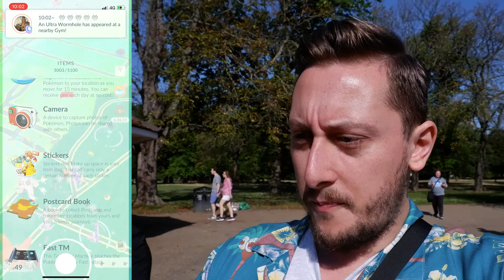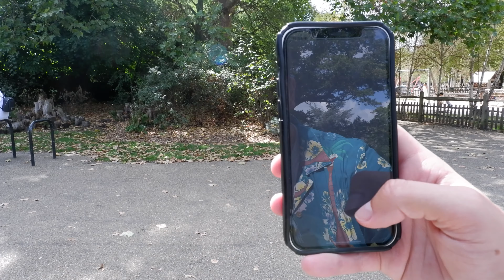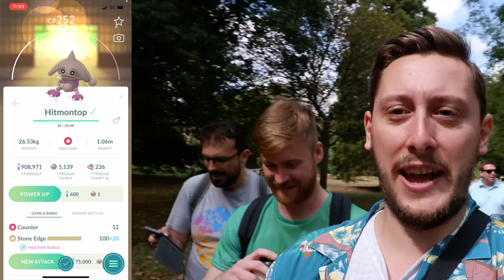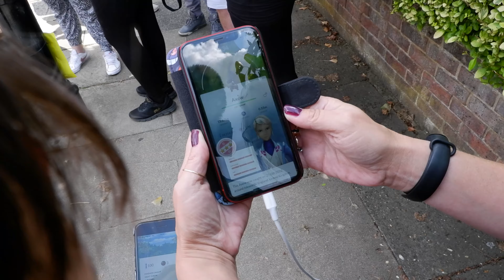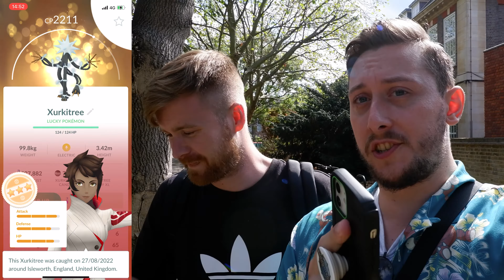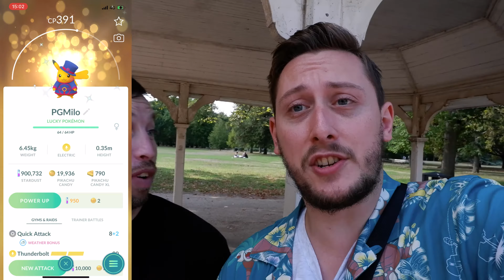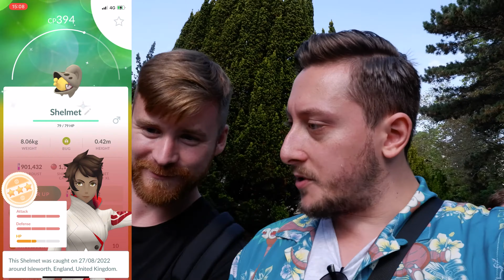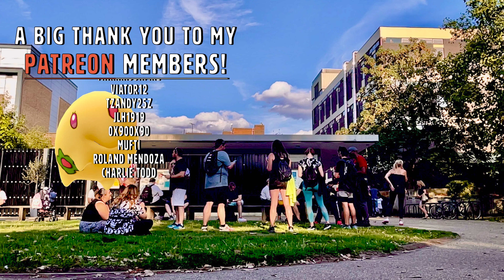CRAZY POKÉMON GO FEST FINALE SHINY EVENT! w@IanWaterfall@Masterful27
🔔  Remember to turn NOTIFICATIONS ON! Never miss a Video or Livestream!🔔

In today's video: It's time to round out the Season of GO in Pokémon GO with the Pokémon GO Fest Finale Event! We're joined by @IanWaterfall & @Masterful27 from the @IncensedAPokemonGOPodcast and @CasualCoopsYT makes a return!
We've got NEW Ultra Beasts to chase in raids, a Buzzwole Hundo was delivered from the land down under! Shiny Munna, Swirlix, Shiny Pansage, Shiny Pansear & Shiny Panpour are all on the agenda! We bag many other good Shiny Pokémon throughout the day. This was epic, with some many fans and players joining for this epic GO Fest Finale day! Thank you to everyone who came over to ealing, it was truly a magical day.

How was your day? Did you grab something awesome?!

The MAX IT Squad:
IsItVegan, AlissonBecker94, Syy89, Amina72, Stally62, WoLfpack065, SandpiperN121PP, Gaffneys10, Brother2Nature, DellHazardX, KittieBear77, Kcobra, Abr321, CrunCmC, Cicatrix1982, Petra Bouwmans, Aaron Koul & Barside2!